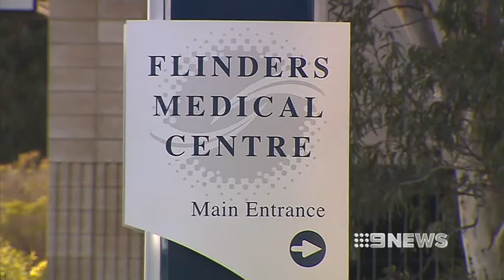RAMPING 8/5/2012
People needing an ambulance will get a free ride, with paramedics taking  a drastic stand after a patient was forced to wait more than thirty minutes for treatment.